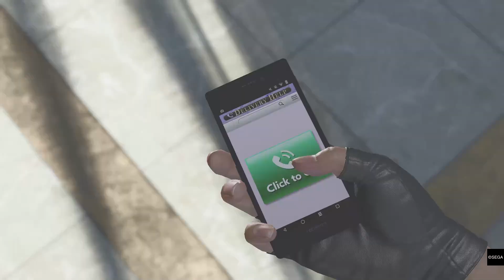Danny Trejo knows how to party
seems danny got more than he bargain for dannytrejo